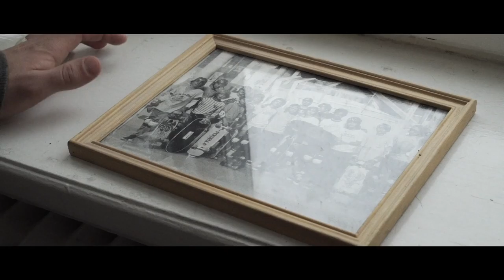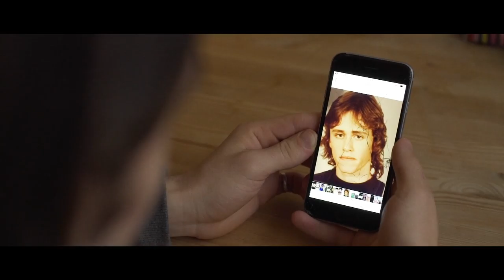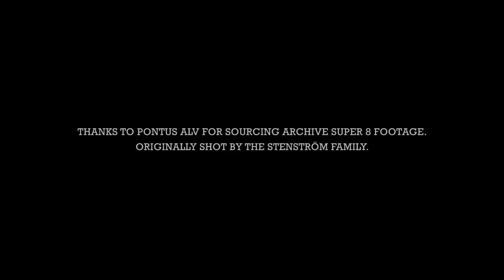David Stenström - Homegrown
Filmed and Edited by Dan Magee Additional filming by George Nevin Special Thanks to Converse Cons and Jerome Campbell.